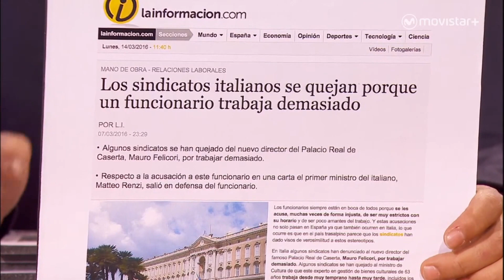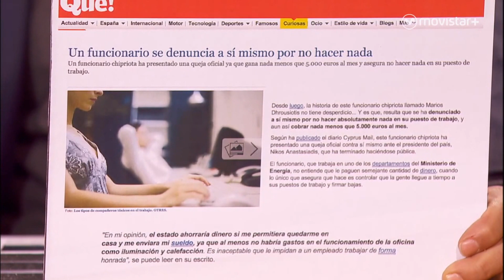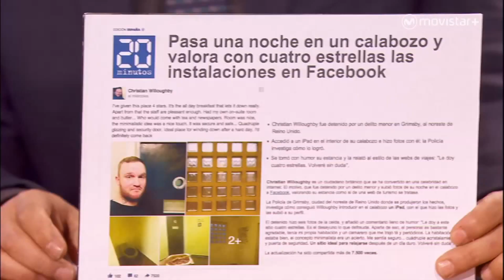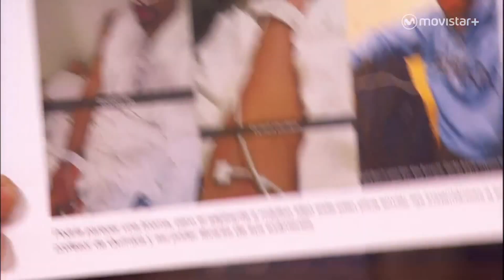Late Motiv: Puto Amo News LateMotiv37 | #0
Un joven que lleva a una actriz porno a la cena de los padres del instituto, funcionarios que se denuncian por no trabajar y mucho más en el Puto Amo News.